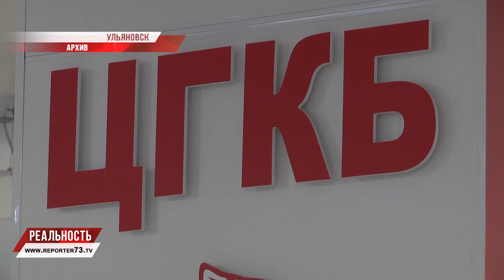НИКАКОЙ "АЛЬТЕРНАТИВЫ"? ПРОКУРАТУРА ЗАНЯЛАСЬ ПОСТАВЩИКОМ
Прокуратура Ульяновской области настаивает на привлечении к уголовной ответственности должностных лиц регионального Минздрава, государственных учреждений здравоохранения и коммерческих организаций, незаконные действия которых причинили ущерб областному бюджету на сумму более 50 миллионов рублей. Речь идёт о деле по соцпитанию, где фигурирует компания-поставщик «Альтернатива».